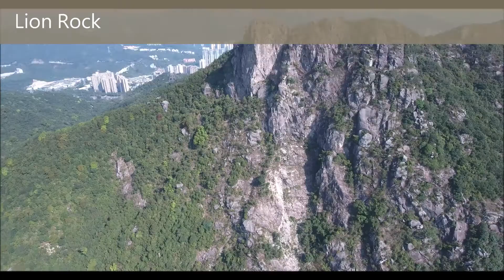（空撮）dji Phantom 4 Mavic Pro 香港 航拍 山 Moutain 2 Hong Kong Aerial Video